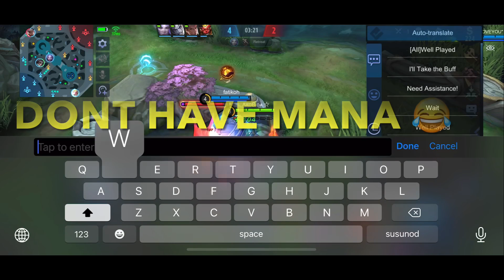I DONT HAVE MANA GRANGER GAMEPLAY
Want to support akobida? - Just press the like button and don't skip ads, it's just seconds of your time :)

FAQS:
What phone do you use? - iPhone 8 plus mobile legends
What editor do you use for your videos - imovie
Are you Pinoy? - Maybe XD
How Old Are you? - Please don't ask haha.

IMPORTANT: Guys I just wanted to make things clear that when I say Best Build it doesn't mean that that is the only Build You should Use! I only Tag it Best Build Because It works For me, It might work for others or some might say it doesn't work well for them. It varies on your playstyle so pick the best build for you :). Hope you learn more From my gameplay Love you all Kabidas!.

Check Out Akobida Shirts below Description. (preferred color black)

❌DO NOT MIND MY TAGS❌'